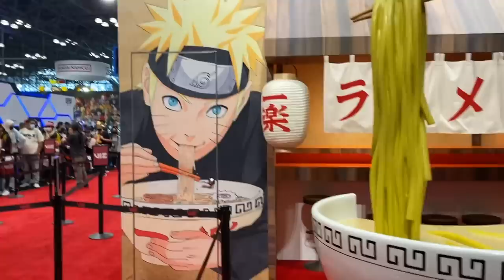I went to New York Comic Con...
Thank you to MarvelSnap for flying me and Sydeon out to New York Comic Con 2022.